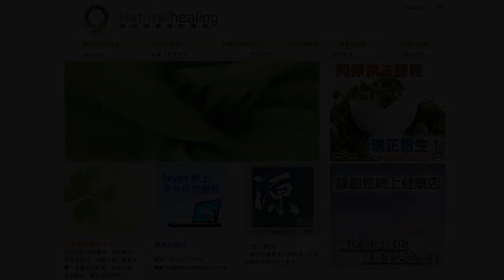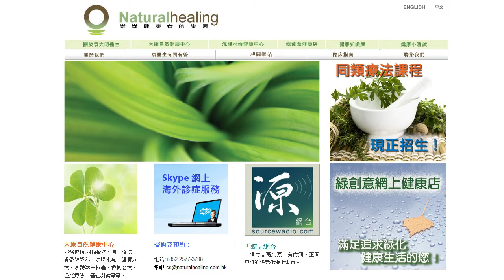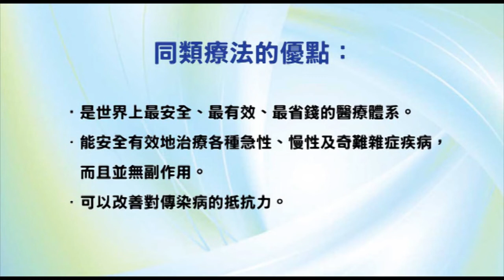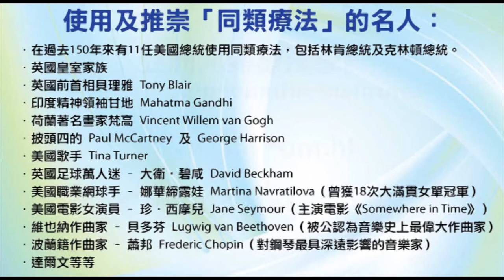香港出路〈社會篇〉- 西藏、奧運與國際政治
主持：袁大明 自然療法醫生、王岸然、李穎康、逸賢